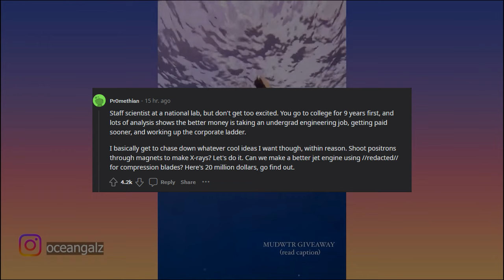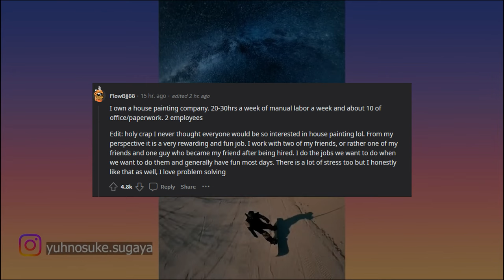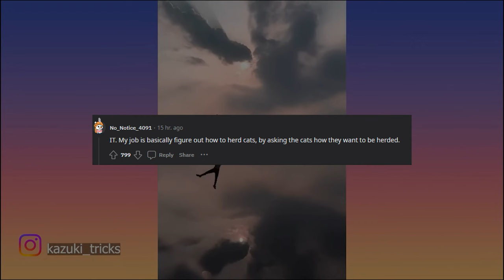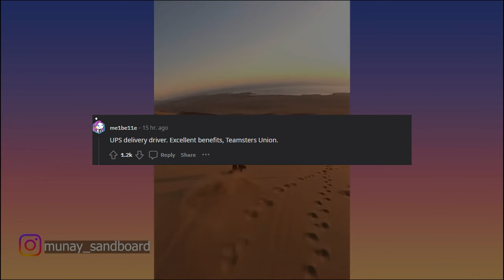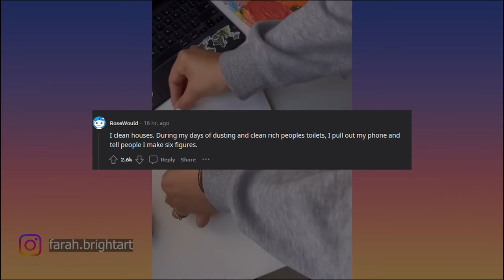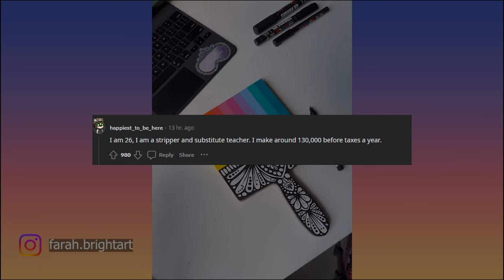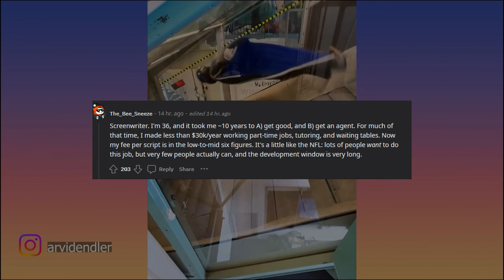For everyone making six figures, what do you do for work?